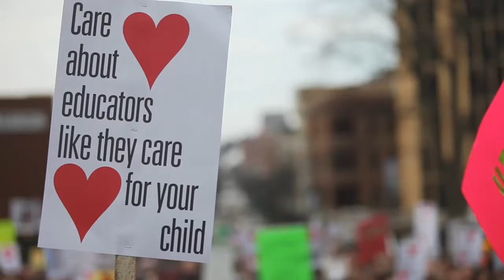Molly Johnson - Protest Song